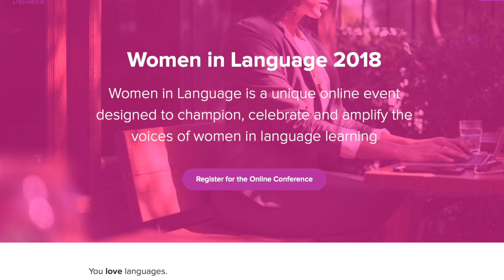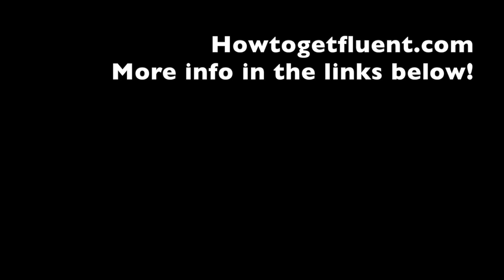Women in Language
Gareth meets Kerstin Cable and Lindsay Williams ahead of their new "Women in Languages" on-line conference.  It's not just for women, but what's it all about?
For tickets (for lifetime access to 11th March 2018) (I'm not profiting from this, just think it sounds like a great event!)
Check out my free, five part video course on how to get a flying start in any language